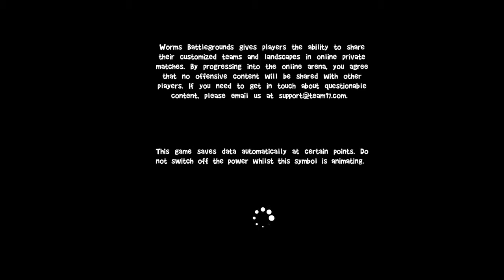Worms Battlegrounds_20171130142053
Worms™ Battlegrounds